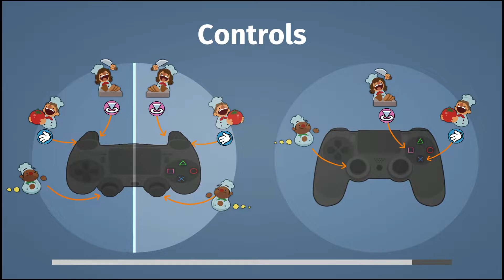Overcooked: Pooched (Ep 5)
We are still trucking along in our ever changing kitchen. Are we getting better or worse? I dunno man.